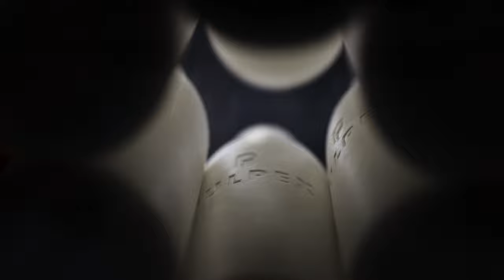Pulpex Bottle Making Film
A behind the scenes look at our Sawston HQ and each of the stages in our bottle making process